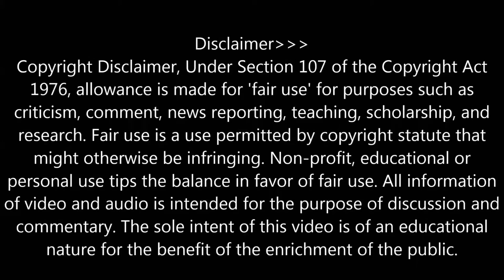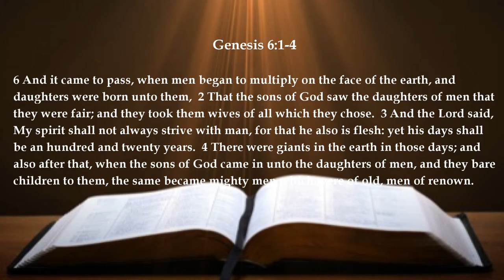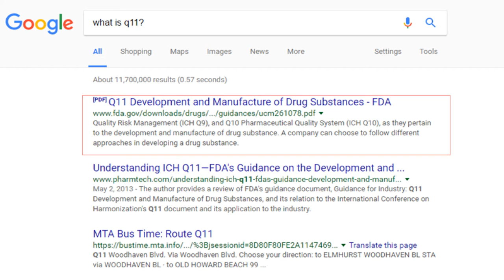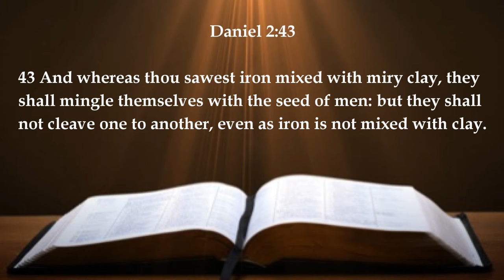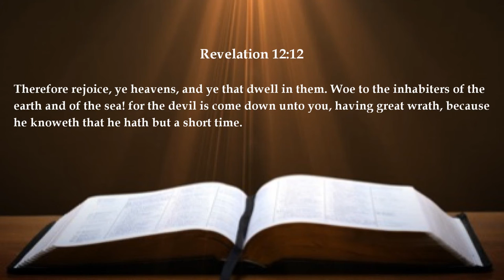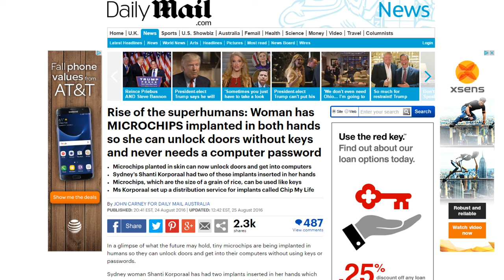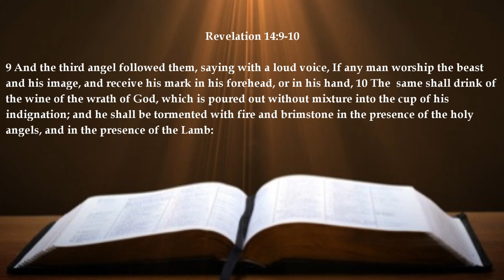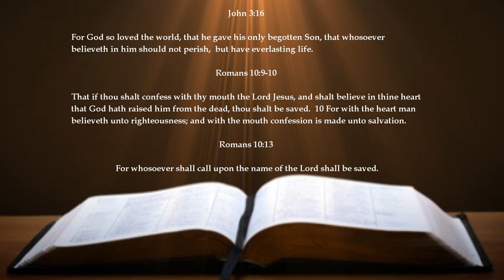The Revelation of Jesus Christ and the Mark of the Beast Implementation!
Please join Evangelist Tony Glover as he preaches and teaches on how Satan uses the spirit of sorcery to manipulate humanity with dependency on prescription and street drugs. In this highly anointed broadcast the Holy Spirit unveils mysteries of possible scenarios of how the Mark of the Beast will be implemented.

*Recorded at Pleasant Hill Full Gospel Baptist Church on Sunday, October 30, 2016 where Freddie Banks is the pastor.

If you would like to support my ministry by purchasing a copy of my book "What is Q11?", please visit the secure or send to Tony Glover
Also, I have 2 CD sermons based on the Revelation of Jesus & the Coming of Christ. All products are $5 each. Thanks.